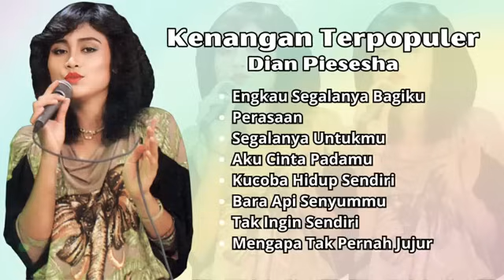Dian Piesesha Kenangan Terpopuler | Pilihan Lagu Nostalgia Terbaik Dian Piesesha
Hanya di Lagu Lawas Indonesia Kamu Dapat Mendengarkan Berbagai Lagu 80an dan 90an Terbaik